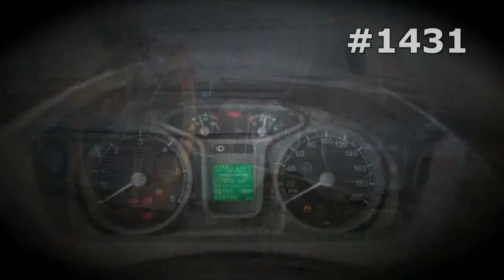#1431. Lada 4x4 Niva and Drift [RUSSIAN SUPER AUTO]